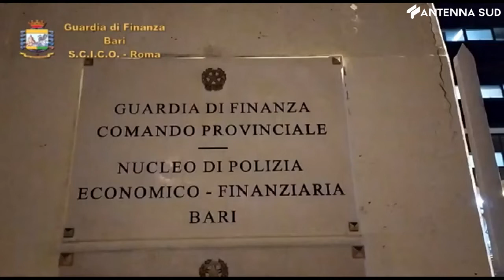6 ottobre 2022 - Cronaca gioco e scommesse, maxi sequestro a imprenditore barese